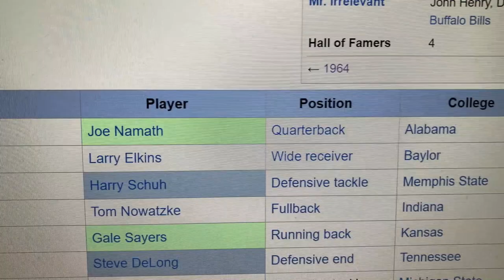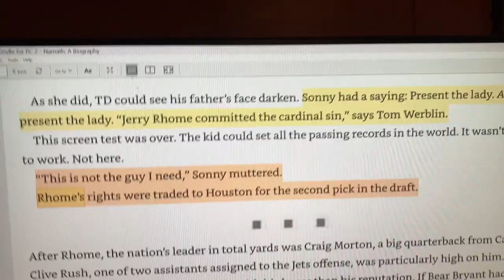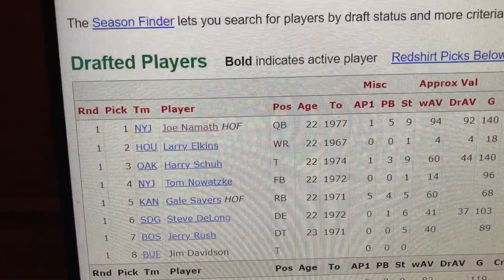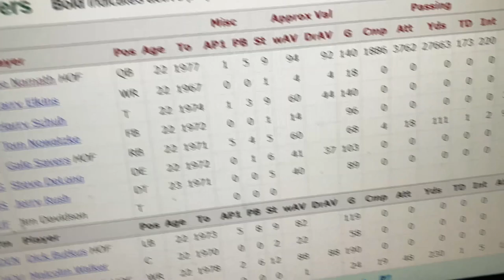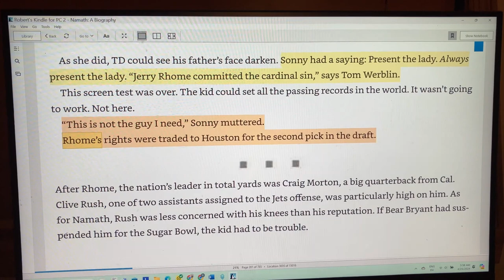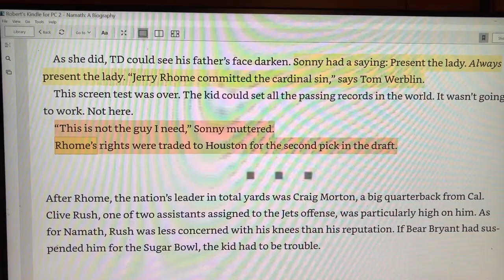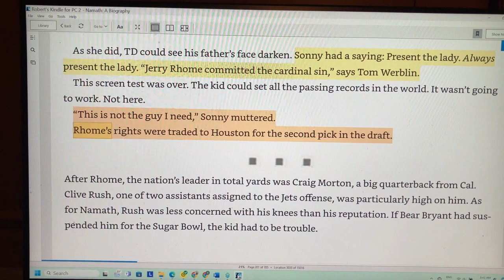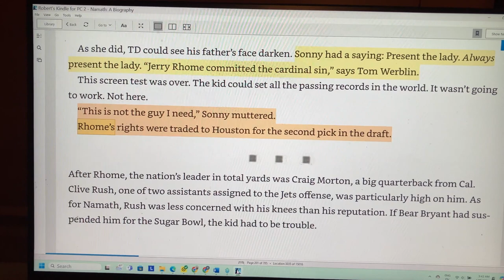Joe Namath AFL DRAFT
I don't know the answer to this little mystery. I surmise that the Houston Oilers obtained the Broncos draft pick (AFL overall #1) because of their obtaining QB Jacky Lee. Joe Namath was the AFL overall #1 draft choice. But Denver had the worst record, indicating Denver should have the pick. Plus, Houston had traded its pick (overall #2) to the Jets for QB Jerry Rhome. In any case, the Jets had the overall American Football League first pick and they chose Namath in the 1965 draft. If you can cite a source and say what happened and why, feel free to let me know.